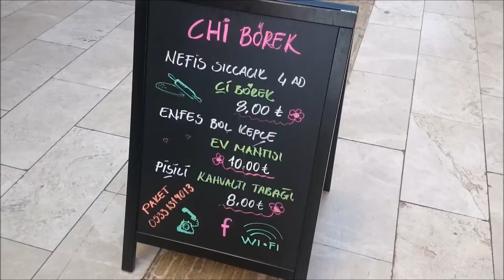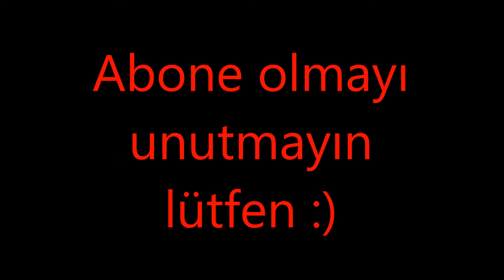Çiğ börek lezzeti // Chi börek Antalya - 2017 Ocak 18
Eskişehir’e göç eden Kırım Tatarlarına özgü bir yemek olan şibörek zaman içinde ülkemizde çibörek veya çiğ börek olarak adlandırılmış, çok sevilen ve Eskişehir mutfağının en tanınan yemeklerinden birisi olmuştur. Tatar böreği de denilen bu börek iyi yapılırsa hamurunun özelliği dolayısıyla fazla yağ çekmeyen, çıtır çıtır incecik hamur ile kıymalı harcın oluşturduğu muhteşem bir lezzettir. Çiğbörek hamurunun kabarması ve yumuşak olması gerekir. Çiböreğin özelliği çiğ olarak konulan kıymalı harcın kızgın yağda hamurun içinde pişmesidir. Çiğ börek yaparken yanınızda yardım eden birisi olmalıdır. Bir kişi börekleri açıp hazırlarken, diğeri kızartmalıdır.